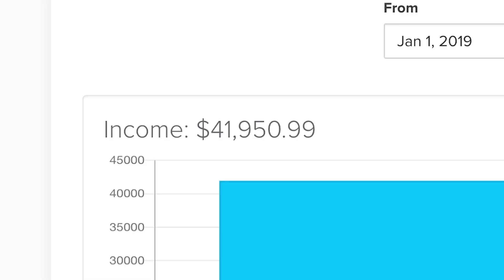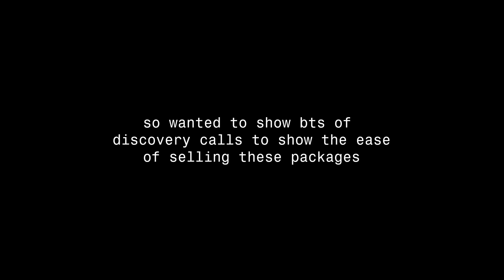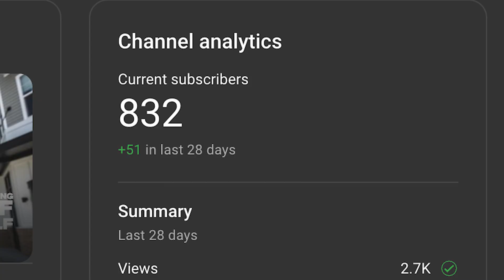BEGINNER VIDEOGRAPHERS - This is How You Can Make More Money Today #042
In this video, I show BEGINNER VIDEOGRAPHERS how they can actually make money packing up their services/ deliverables.  I am giving away packages I've used for Weddings, Real Estate, Events and Small Businesses with REAL NUMBERS.

TIME STAMP
00:00 - Intro
02:00 - Personal Event Packages
04:43 - Discovery Call
07:45 - Subscribe To The Channel
08:15 - Small Business Package
10:14 - Real Estate Package
11:31 - Discovery Call
12:33 - Wedding Package
15:32 - We Out!